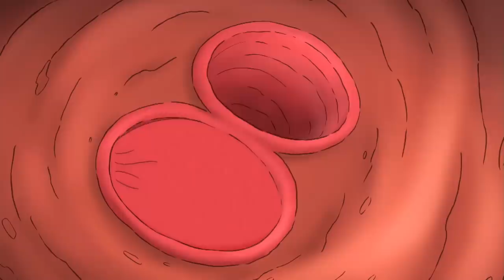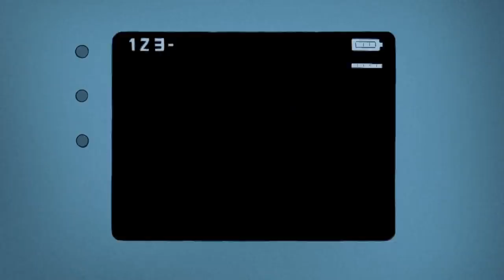Night of the Weiner Dog! 🐵Curious George 🐵Kids Cartoon 🐵Kids Movies 🐵Videos for Kids